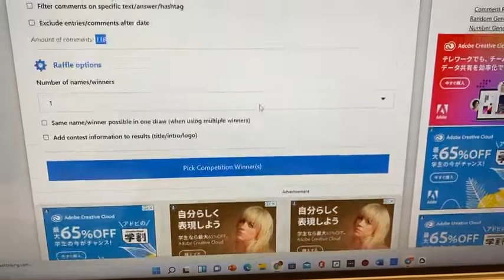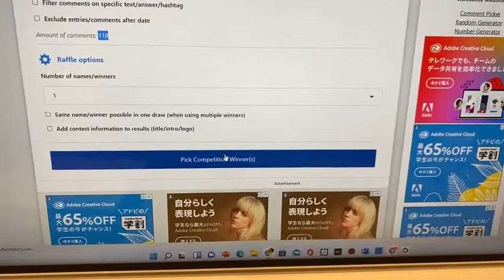Resumo do Mês de Dezembro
Olá, pessoal. Acompanhe o resumo dos produtos que foram apresentados durante o mês de dezembro, uma cortesia do Portal Mie. Saiba mais na live especial com a professora e Youtuber Fernanda Ando do canal Nihongando com Nanda, confira!!!